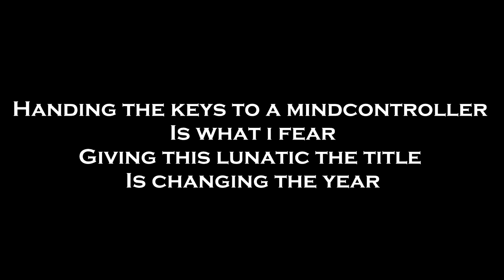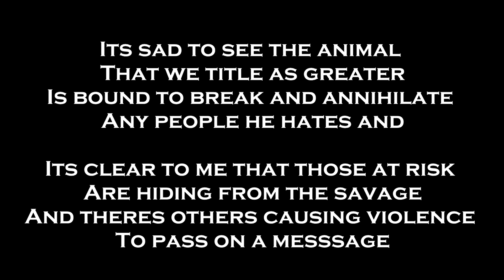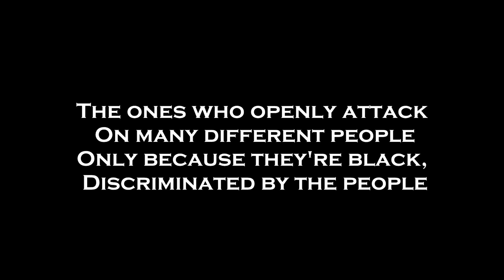In The Hands Of a Renegade (Original Song)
Trump = We're all done